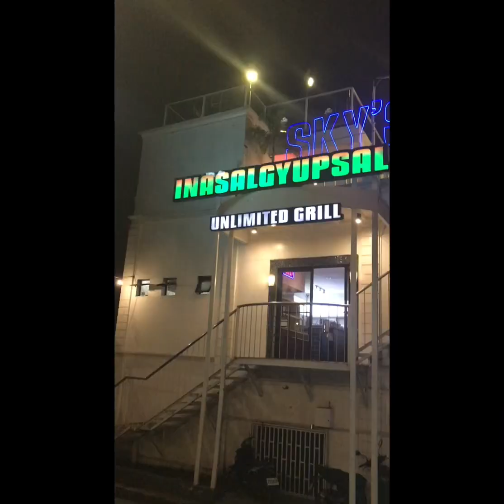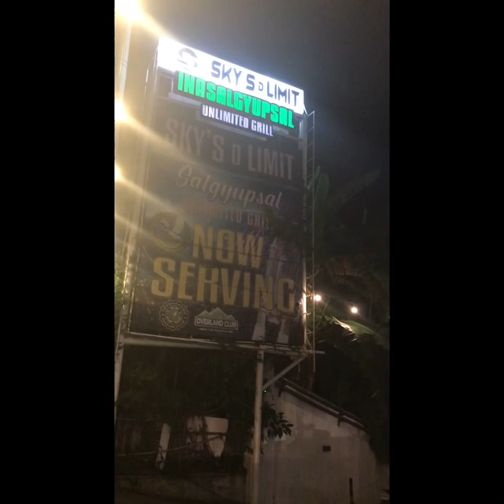Trip to Tanay RizaL & AntipoLo 🥀